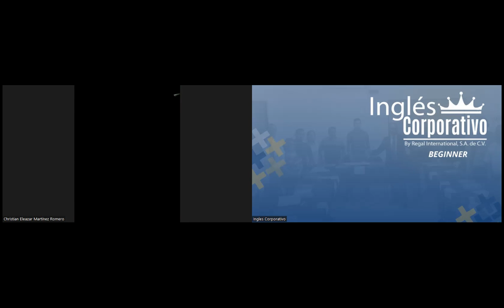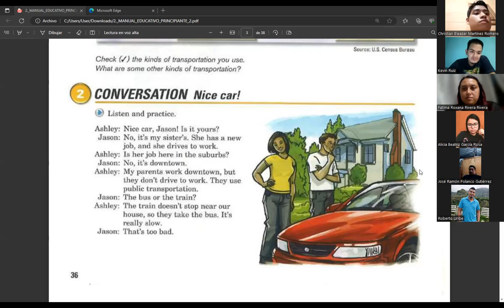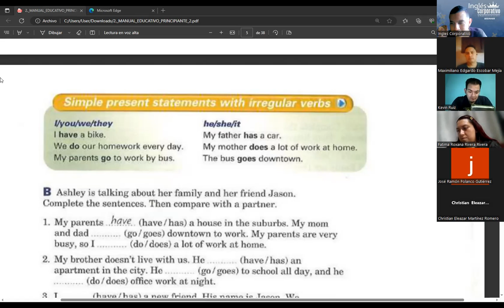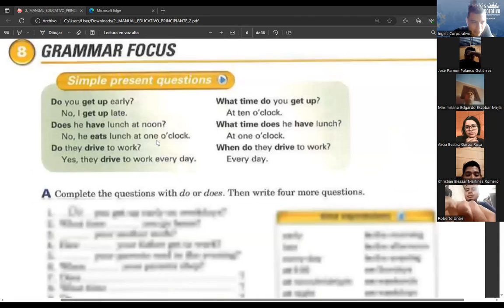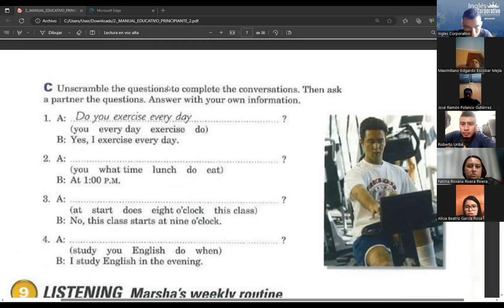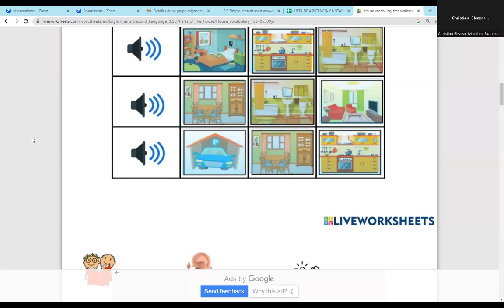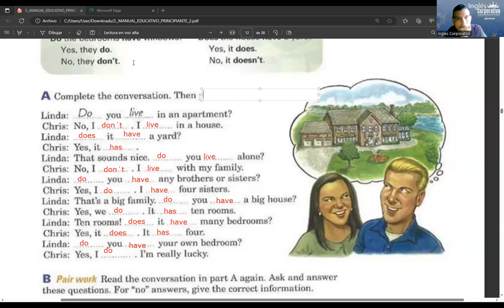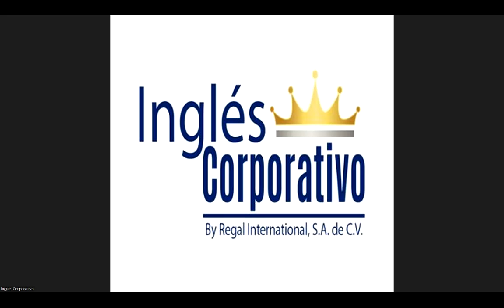SESION02-05-06-2023-P2-06-TURNO-B-3-5-PM-05-23 -RAMOS-Furniture-SIMPLE PRESENT